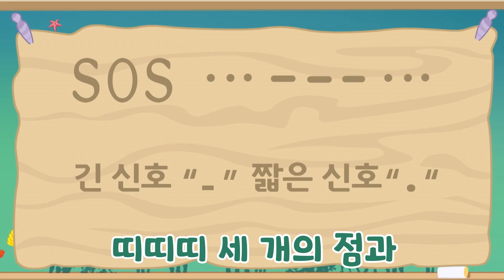바다동물동화 🐳 11화 모스부호 구조신호! 누가 보내온 걸까? | 해양생물 | 바다탐험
뽀뚜와 빠오의 신나는 바닷속 이야기로 퐁당💦 빠져봐요!
띠.띠.띠 띠- 띠- 띠- 띠.띠.띠 이게 무슨소리람?
향유고래 카카롯은 이게 모스부호라는 걸 알아차렸어요!

애니맥스 채널, SK BTV, KT 올레TV, LG U+, 곰TV에서도
뽀뚜와 빠오 TV애니메이션 full영상을 만나보세요!

뽀뚜 빠오와 함께 바다를 지키고 지구를 지켜요!
뽀뚜와 빠오는 바른 해양지식과 환경보호 지식을 전달합니다.

유아교육기관과 협업해 신뢰할 수 있는 영상 내용과
교육 프로그램들을 제공하고 있습니다❤

관련 영상 소개
1. 코코보라 / 구독자분들과 VR에서 만났습니다 (고래 강연 in VR 메타버스 콘테스트)
2. KBS동물티비 : 애니멀포유 animal4u / (ENG CC)바다의 조폭 범고래 파, 어떻게 고래를 사냥하나? | KBS 대기획 201214 방송|How do gangster killer whales hunt a whale?
3. CoCosToy 꼬꼬스토이 / 바닷속 동굴 탈출하기ㅣ어린이 해양 동물 동화, 해양 동물 만화ㅣ꼬꼬스토이
4. 핑크퐁 (인기 동요・동화) / 핑크퐁 '퐁'성한 한가위 동요 | 2021 NEW 추석 특집 동요🌕 | 핑크퐁 아기상어와 신나는 추석! | +모음집 | 국악놀이 상어가족, 달달 둥근 달 외 | 핑크퐁! 인기동요
5. 티디키즈 (인기 동요・동화) / ⭐️NEW! 우리아이가 좋아하는 신규 동물동요 묶음 ♪ | 인기동요 | 아기동요 | 엄마아빠 쉬게해주는 동요 | 연속듣기 | 티디키즈★지니키즈